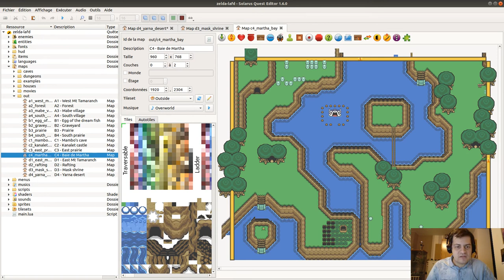Annonce concernant les live-streamings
Les live auront désormais lieu sur ma chaîne Twitch !

Prochain rendez-vous dès ce soir à 21h (heure française).